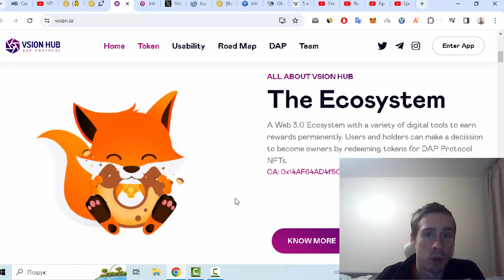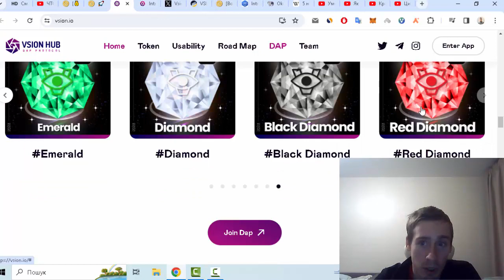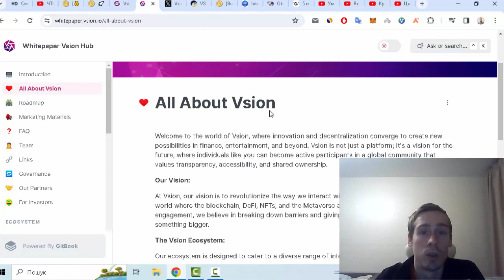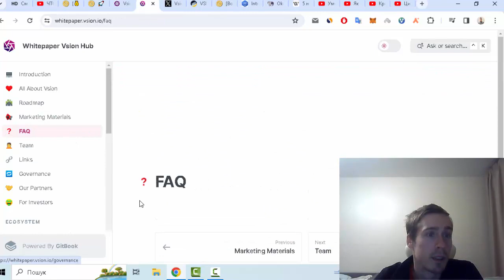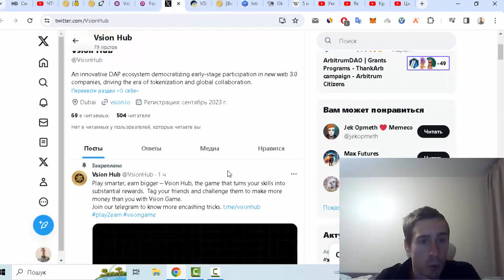Vision Hub my review